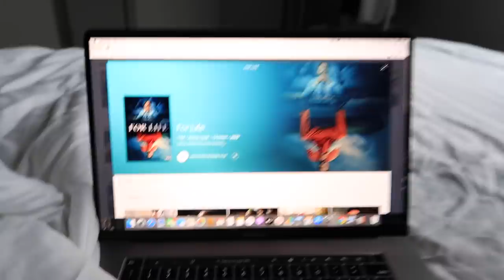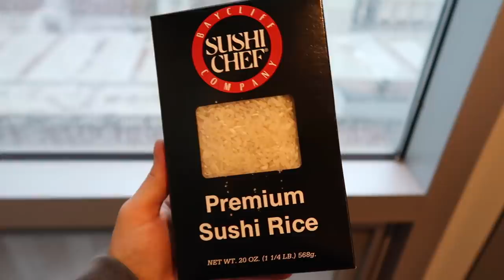RELAXING WEEKEND IN MY LIFE: NASTY GAL LOUNGEWEAR HAUL + SELF CARE ROUTINE | Katie Musser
John 3:16

Oversized Sweatshirt
Freddie T-Shirt Dress
Rolling Stones Tee Dress
Easy Does It T-Shirt Dress
Ribbed Crop Top
White Western Booties
Lounge Short Set *similar*
White Lounge Jogger Set *similar*
Black Fringe Bag